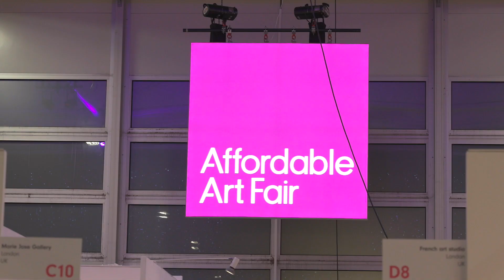Art Friend at The Affordable Art Fair March 2023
Art Friend exhibited 7 Artists at the Spring Affordable Art Fair in 2023. Exhibiting artists: James D Wilson, Emily Hana, Craig Keenan, Marcus Aitken, Lucille Clerc, Margaux Carpentier and Kay Gasei.